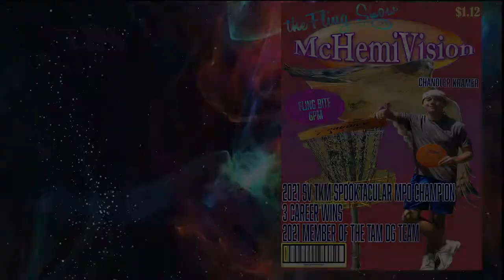Champ Crush's 500ft flick to seal the Championship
Up and coming PDGA pro Chandler Kramer tells us how he took down a star studded field to win the Spring Valley TK Memorial.   Join us as he walks us thru were he gets the power to throw 550ft flicks, why now he is ready and looking for sponsors.  What his plans are for next years pro tour this and much much more.